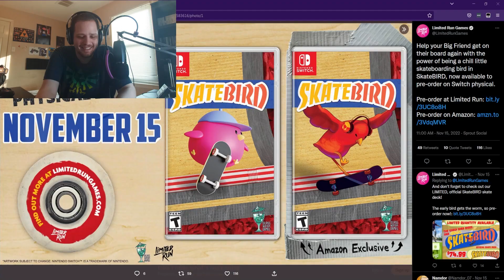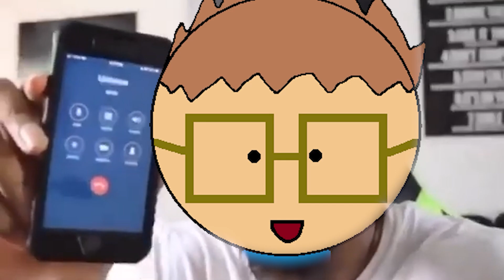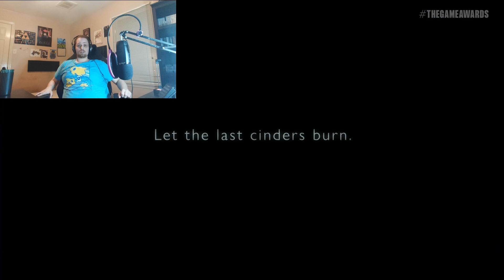The Super Mario Bros. Movie Direct 11.29.2022 & The Game Awards 2022 (Reacthoolians #21)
On this special JollyMonth episode of Reacthoolians, we react to the Super Mario Bros. Movie Direct and The Game Awards 2022! Let me tell ya. Things get crazy as fuck.

Deesaster
Petar0712